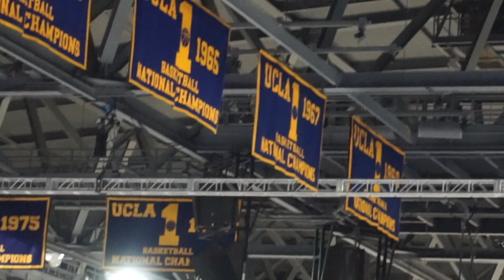Short Road Trip Vlog to LA | UCLA vs USC | Part 2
What up everyone! We are excited to show you guys our 2nd part of our LA trip. We did so much during the weekend that we decided to compile our videos into separate vlogs. In this vlog, we will show you our experience at our very first USC game followed by a tour at UCLA. Enjoy!

Equipment:
Sony A6000
Sony RX 100 V
Hero 4
Hero 5
Karma

Rasjerry - Free Latin America (Ft. Verny Varela)